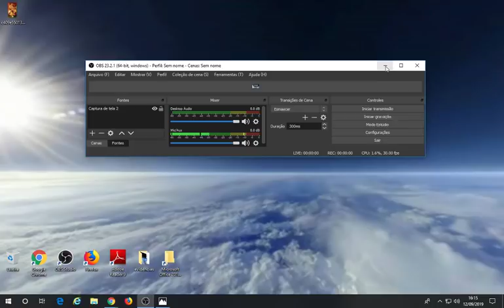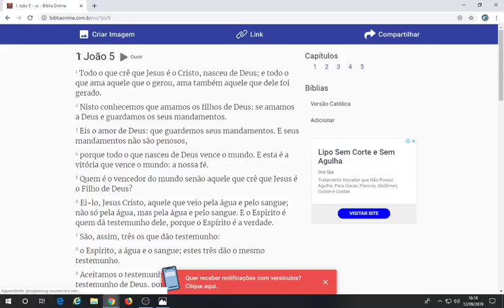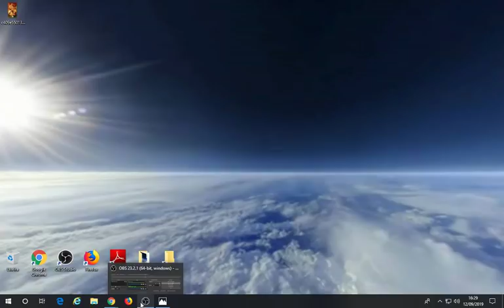Terra Plana e o Sistema Financeiro : Curso para ter dinheiro !! Nando Moura ? Esquece!!